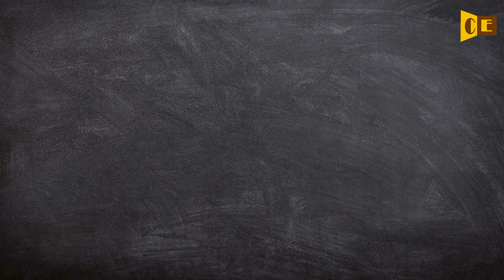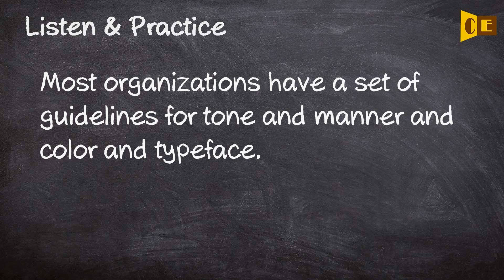Typeface Pronunciation, Paraphrase, Listen & Practice